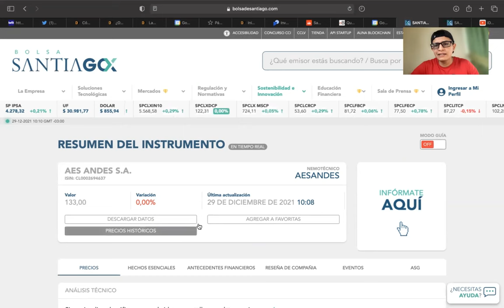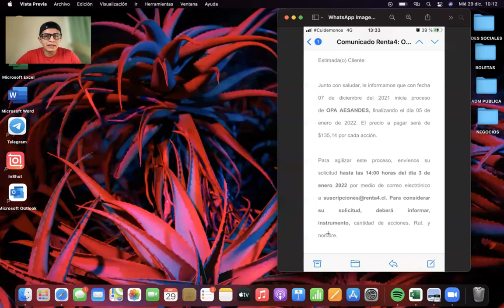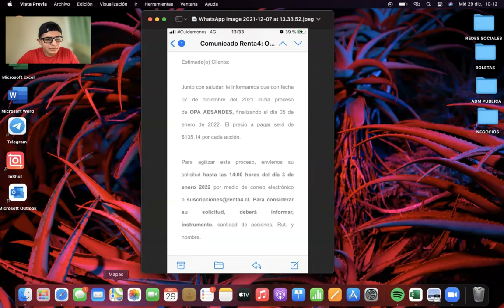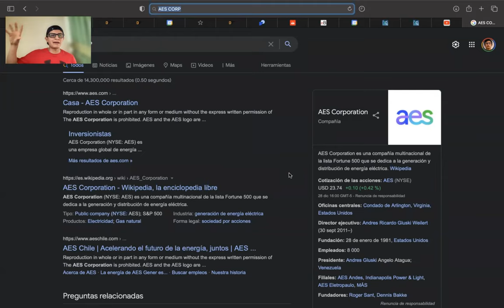35% DE RENTABILIDAD EN 1 MES CON ACCIONES CHILENAS 😱 OPA AES ANDES ✅ REAL Y COMPROBADO 📊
Hace ya un tiempo les venia comentando sobre las acciones de AES ANDES, antiguamente AES GENER, y la verdad el resultado fue el esperado en un tiempo muy corto.😳

SALUDOS !